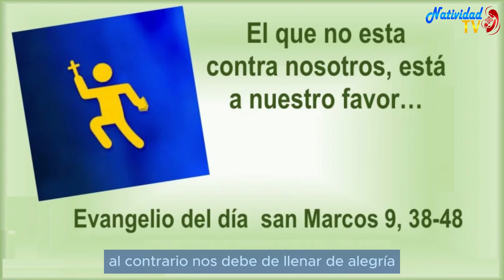EVANGELIO DE HOY | Pbro. Juan Carlos Gómez Yánez / Miércoles, 22/05/2024